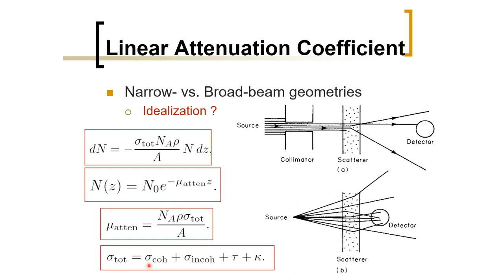Biomedical Physics: Linear Attenuation Coefficient (Arabic Narration)